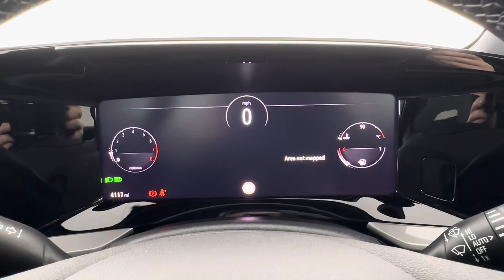Blue | Vauxhall Mokka | Ultimate